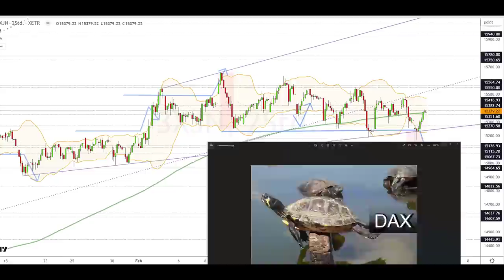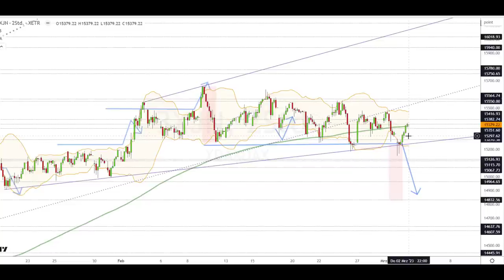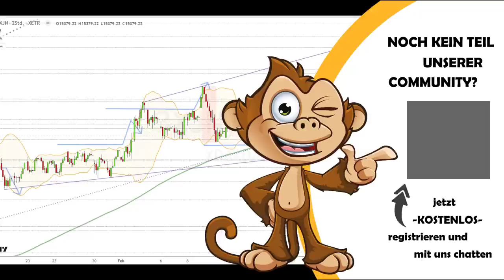Dax Analyse 03.03.2023